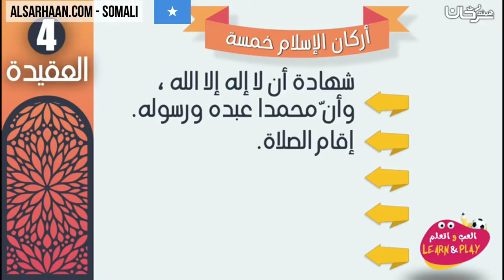🇸🇴 Arkaanta islaamka Ee Shanta Ah